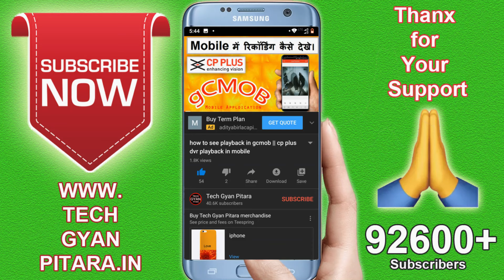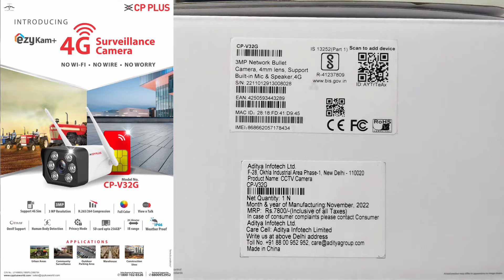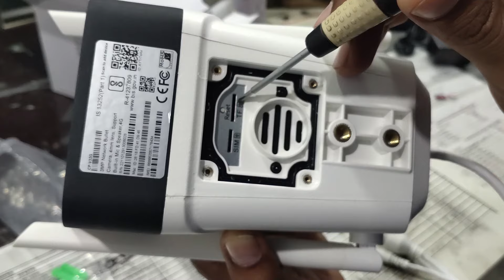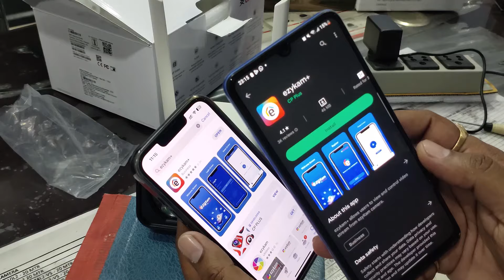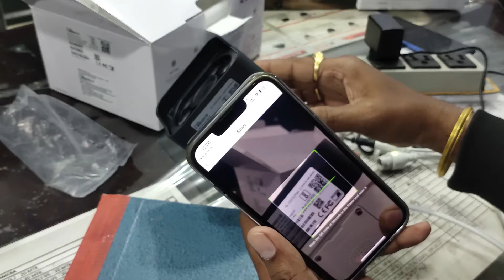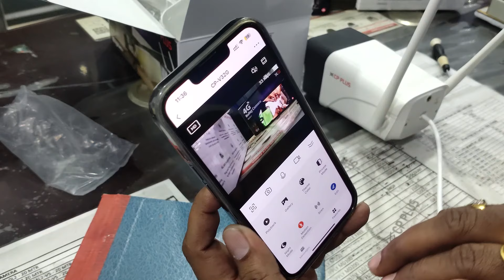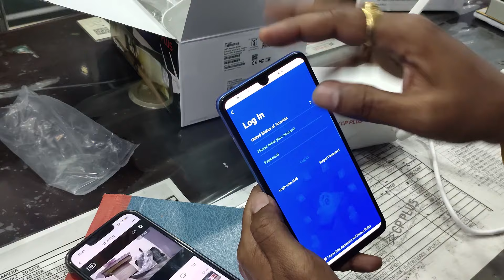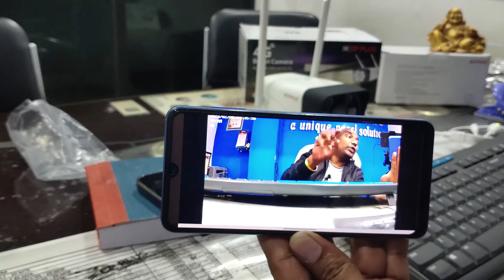cp plus wifi 4g sim camera installation | cp plus 4g camera mobile me kaise dekhe | cp-v32g ezykam+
CP PLUS CP-V32G 3MP WIFI 4G Camera
cp plus wifi 4g sim camera installation | cp plus 4g camera mobile me kaise dekhe | cp-v32g , cp plus sim card based camera mobile view, ezykam+ for iphone and android mobile
About this video: - Every kind of information has been given about "how to configure cp plus wifi 4g camera with mobile or how to do it online with jio 4g sim.
cp plus wifi 4g camera live view in iphone and samsung mobile. how to use ezykam+
is video me hamne bataya hai ki cp plus ka sim card based 4g wifi camera kaam kaise karta hai , installation process kya hai step by step and 4g sim ke saath jaise connect kare memory card kaise lagaye aur mobile me live kaise dekhe is 4g camere ko.
About Us:-
We make videos on every single point of CCTV Camera installation, whether it is a product or any troubleshoot related to the product.
We make videos on the products of every leading CCTV camera manufacturer in India like Cp Plus, Dahua, Hikvision, Bosch etc.
Best products for you that you can buy online:
cctv camera for your choice
Best wifi camera for home security
4 Camera Combo Kit

Important Tools cor cctv camera Installer:
Wire cutter
Screw Driver
ip camera best punching tool